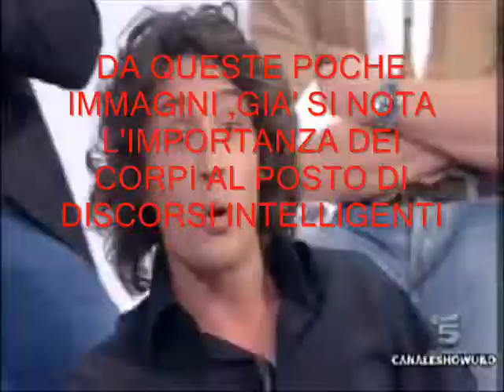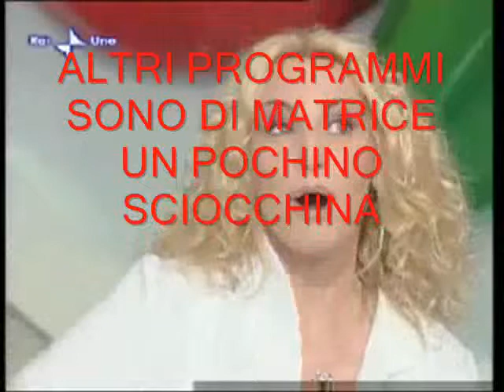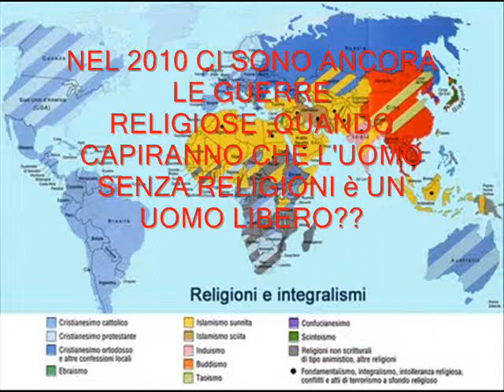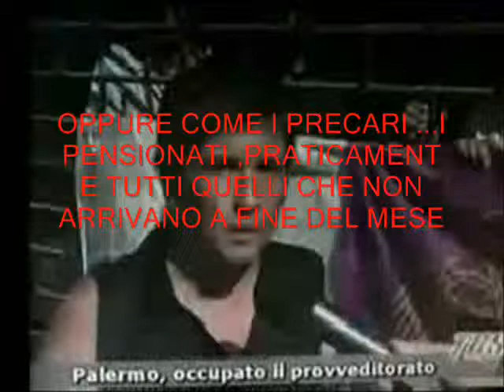VIDEO READING CORRETTO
VIDEO GRUPPO VCE